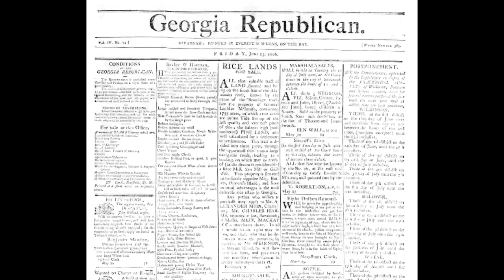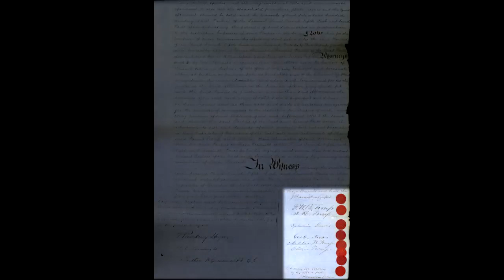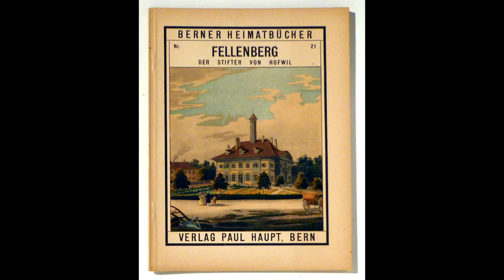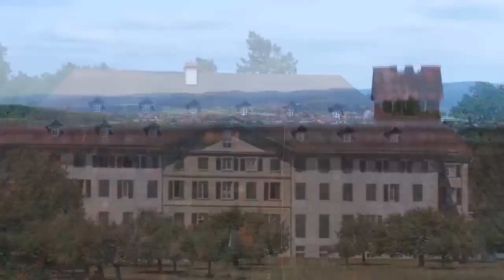eRanger: Hofwyl Name - Hofwyl-Broadfield Plantation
A frequently asked question is, “Where does the name Hofwyl come from?” Hear about George Dent, the European school that he attended and some early plantation history as we learn how the plantation got such a strange name.